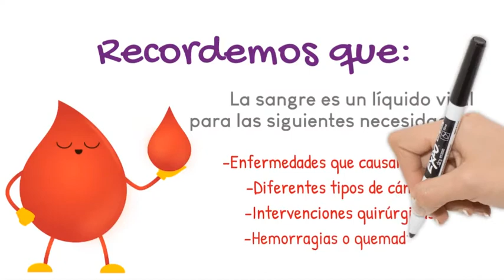LA IMPORTANCIA DE DONAR SANGRE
Te invitamos a conocer el por que es tan importante donar sangre.